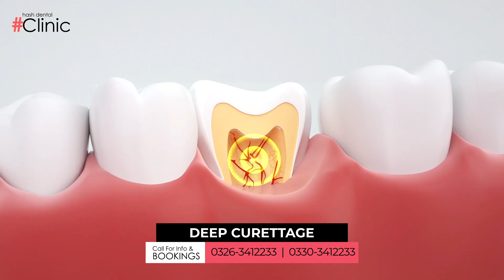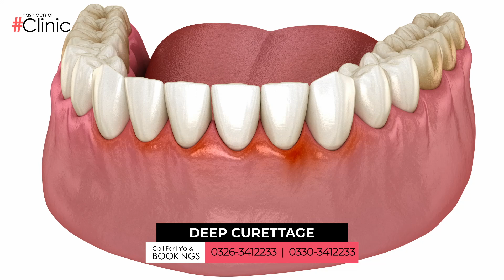Understanding Deep Curettage: What to Expect During the Procedure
A dental treatment that serves to perform a deep cleaning of the gums, removing plaque deposits accumulated in the periodontal pockets.

For Info & Bookings:
Address: 130-C, DHA Phase 1, Near Tooba Masjid, Karachi.

Head over to HASH DENTAL CLINIC for your dental treatments by certified professionals.